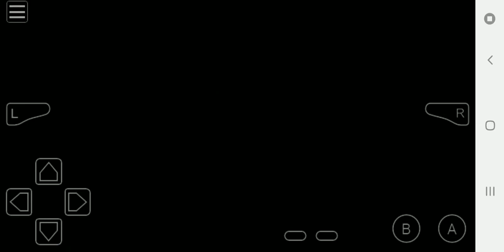Pokemon Omega Red 4.0 Find Zapdos